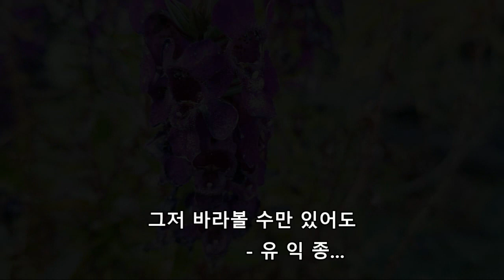그저 바라볼 수만 있어도(테너색소폰 연주) - 유익종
테너색소폰 연주 두번째

색소폰 : 야마하 YTS-62
마우스피스 : 오토링크 메탈
리드 : 반도린자바 2½호
반주기 : 엘프900
key : G(Bb 테너색소폰)